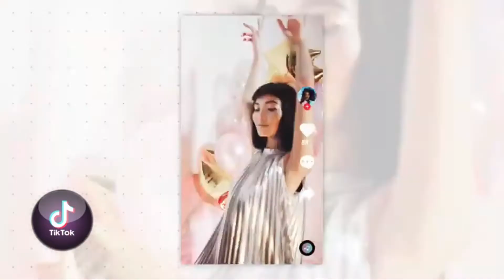Tiktok Dance Challange Compilation